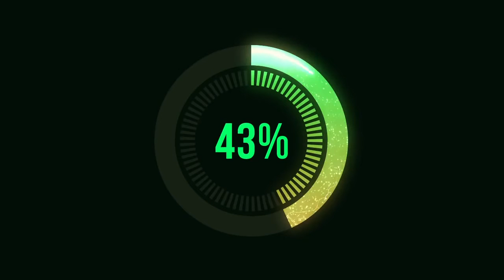Blue-J Teaser [HD] Thriller 2016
Blue-J is a short film about a man who obtains a security system for his NYV apartment. Release dat is scheduled for December 2016.
(Trailer created by Anthony Raus)